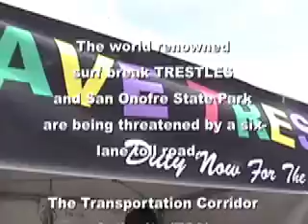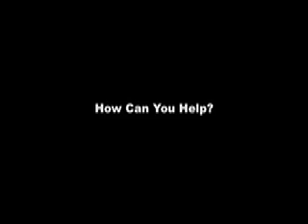Save Trestles - US Open of Surfing 2007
Surfrider Foundation booth at the US Open of Surfing, 2007.   Various interviews regarding the Save Trestles campaign.   Huntington Beach, CA.